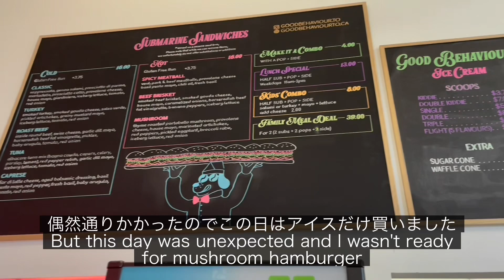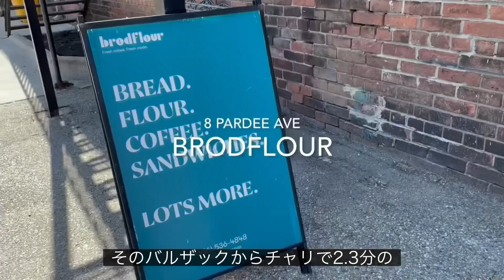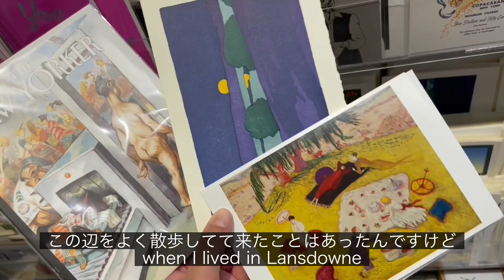Random days in Toronto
容量不足で今すぐにこの6分半の動画を
消さないといけない危機なので
かなり字幕が雑ですがもうこのまま上げちゃいます　エイヤ☆